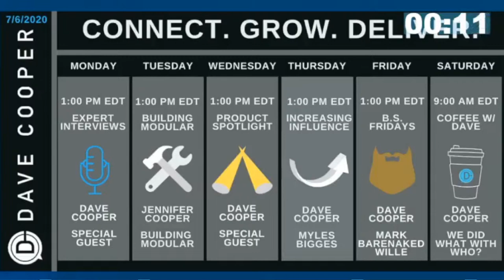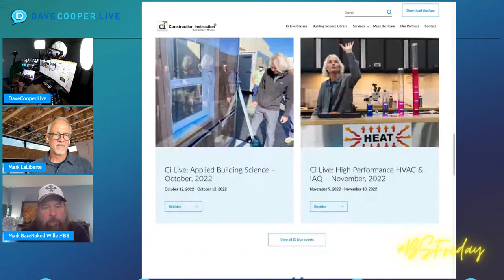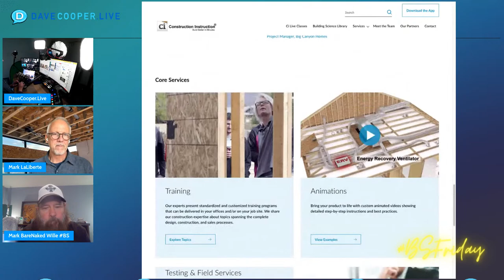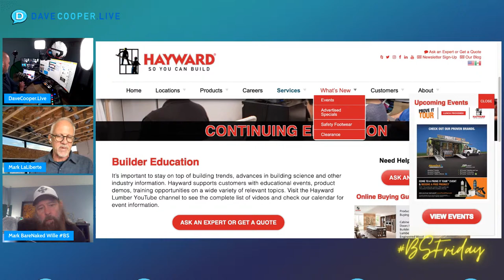Mark LaLiberte of Construction Instruction: Build Better In Minutes on Dave Cooper LIVE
Build It Better. Something it only takes MINUTES a day to learn. But ONLY if you have the right teacher and YOU are ready to learn. High performance construction requires high performing instructors. Building Science lessons easily available today on Dave Cooper LIVE BSFriday with Mark Wille.
Please welcome today's guest:
Mark LaLiberte is the co-founder and president of Construction Instruction. He has dedicated over 30 years to the building industry. Through his lectures, site assistance, Building Better Homes video series and his mobile App, he provides builders, architects and manufacturers with an in-depth look at the current and future state of housing. His work has earned him a Lifetime Achievement Award from the Energy and Environmental Building Alliance (EEBA), where he developed the highly acclaimed Houses that Work lecture series. The HTW Series has been delivered for over 16 years by the Ci team in 100’s of North American cities.

He was the 2013 Building Science co-chair for the Hanley Wood Vision 2020 project and he has provided technical assistance and a voluntary board position to the Cold Climate Housing Research Center in Fairbanks, Alaska for over 10 years. Mark also helped develop the training curriculum for the 2012 Repair Corp Project for Habitat for Humanity that provides assistance to improve existing housing for our Veterans.

His passion for educating lies in knowing how vital the building industry is. Building healthy, safe, durable and efficient homes has an effect on the buyer, the builder, the economy and the planet.